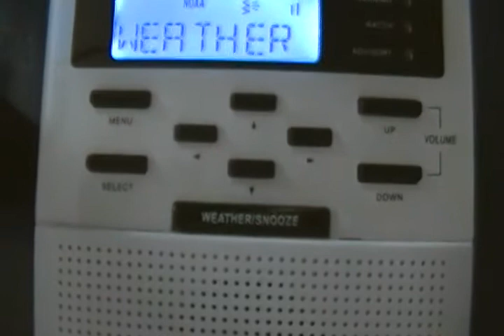Special Weather Statement for Areas of Mixed Wintry Precipitation Developing {NO EAS}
Special Weather Stattement for Chester County Pennsylvania. Issued by the National Weather Service in Mount Holly, NJ on January 16, 2012. Recorded from the MIdland WR-100.